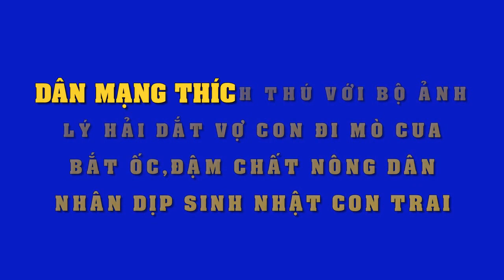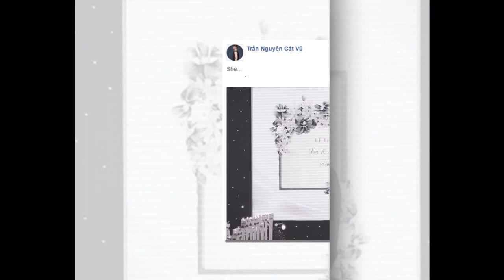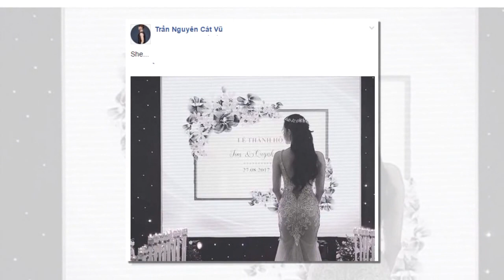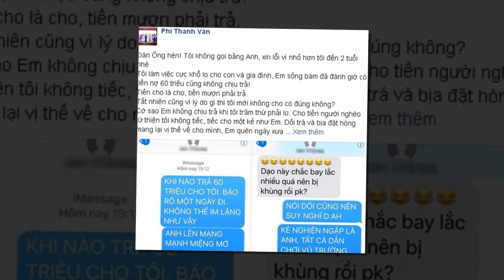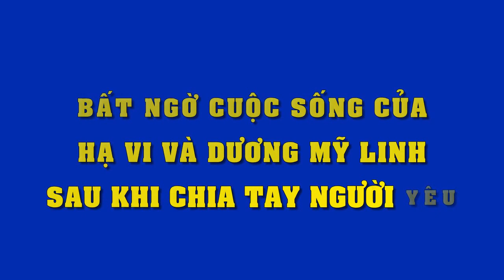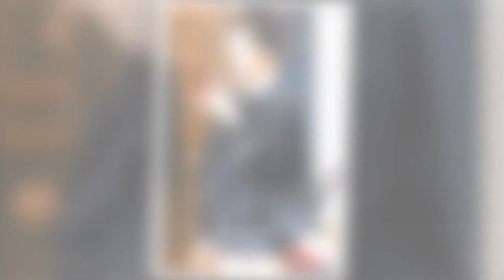Thích thú ngắm khoảnh khắc hạnh phúc Lý Hải cùng vợ con đi mò cua bắt ốc trong bộ ảnh hóa nông dân!